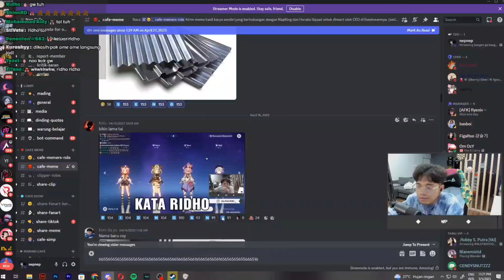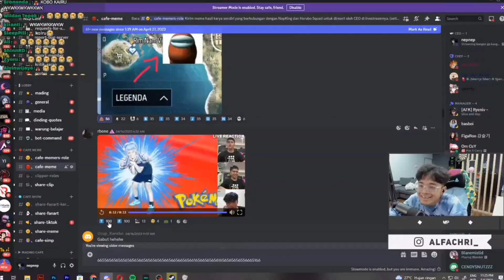Netking sama kobo kairu itu siapa lagi bro